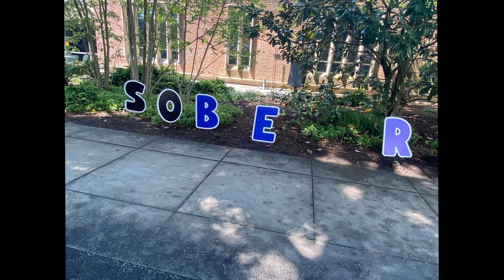Princeton Reunions: the good, bad, & ugly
shoutout to the 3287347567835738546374 frat guys 👍